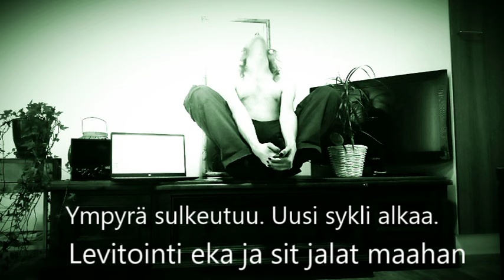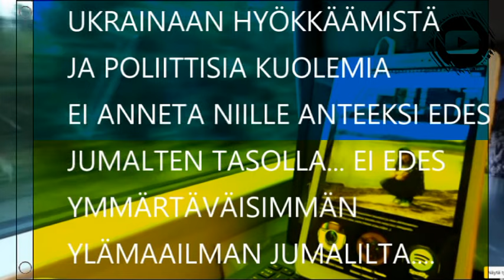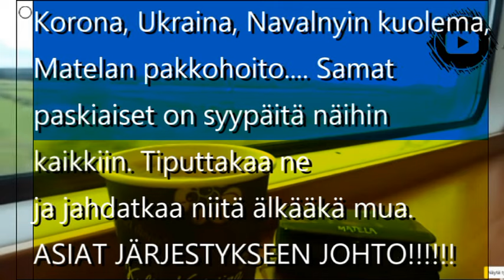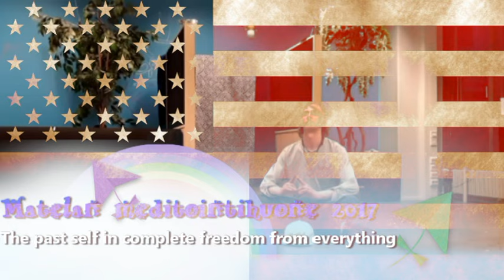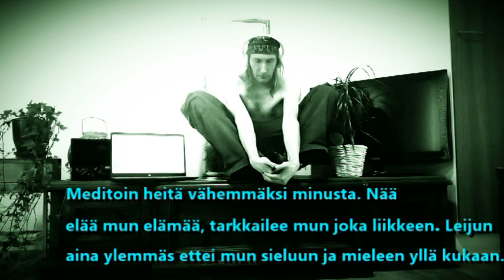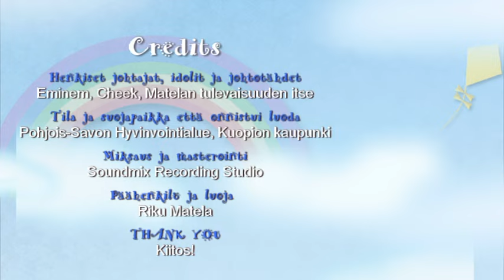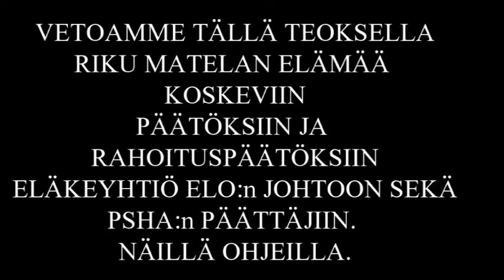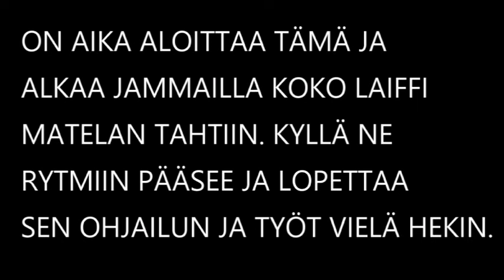Matela - Viimeinen Pelastus (Official Music Video)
Sävellys: Soundmix Oy
Sanoitus: Matela